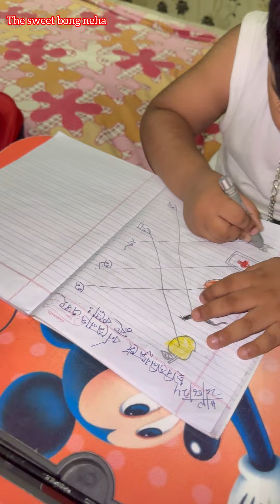Je radhe se chul o badhe☺️